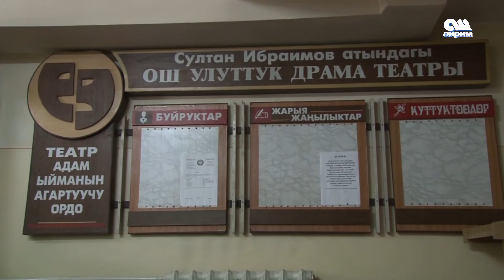Кыргыз театры 09.12.16